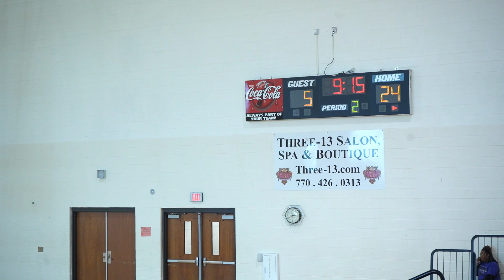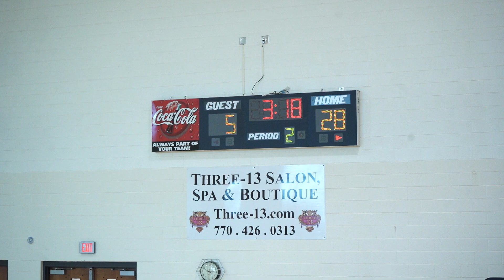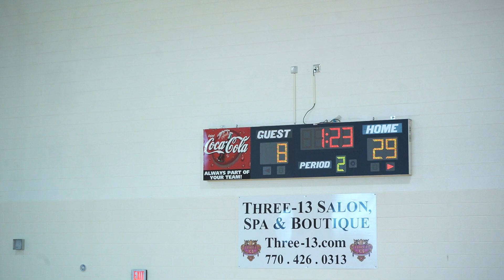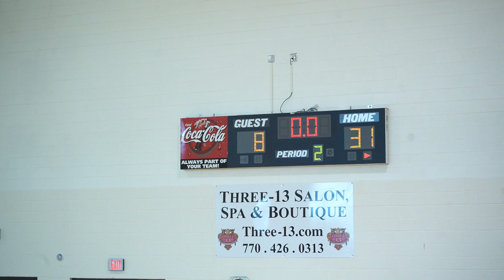Tytan vs True Elite - 10/30/21 | H2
TDBA 4th Grade Boys Basketball Team
Division 4GB
Northeast Cobb Basketball Fall league
Sep 11 - Nov 6, 2021 Kaylee's Instagram: KayleeWang43